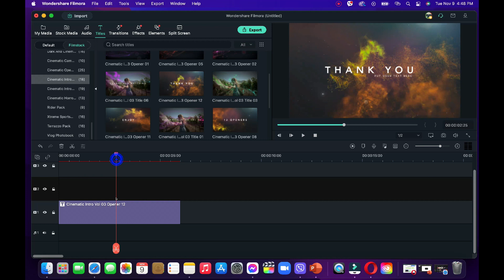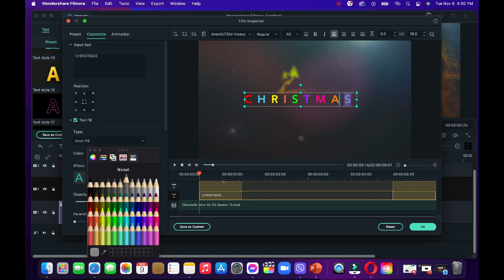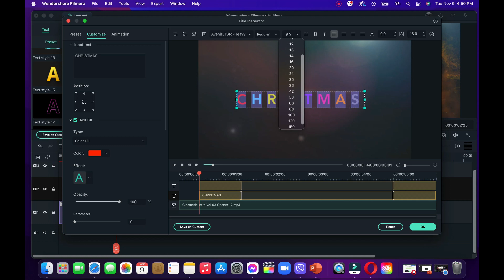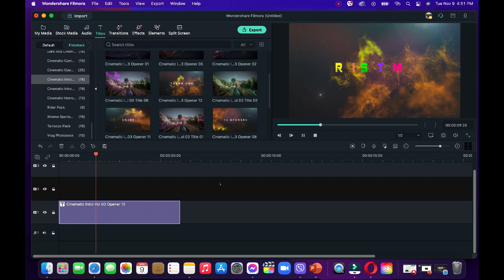COLORFUL TEXT EFFECTS USING WONDERSHARE FILMORA X/ CHRISTMAS 2021/ COOL TEXT EFFECTS USING FILMORA X